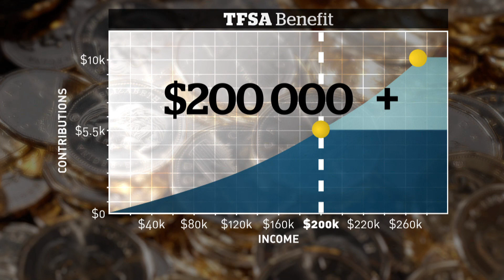Tax-free savings account: What's in it for you?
James Fitz-Morris provides the answer in a consumer-friendly animated video feature.